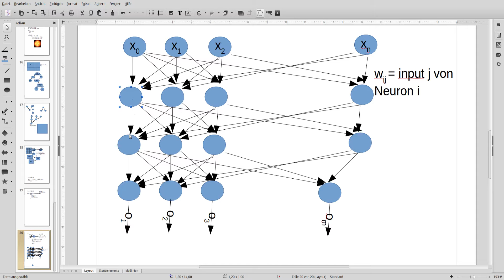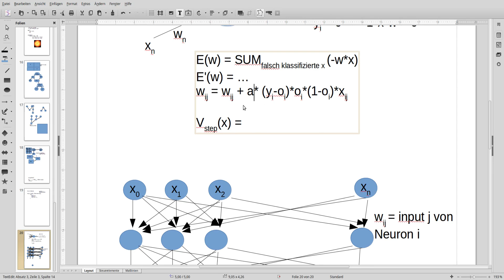Neuronale Netze #9.2 - Backpropagation #3 - Rechnung der anderen Neuronen (Machine Learning #89)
In diesem Tutorial geht es um den mathematischen Teil für die Input und Hidden-Neuronen.